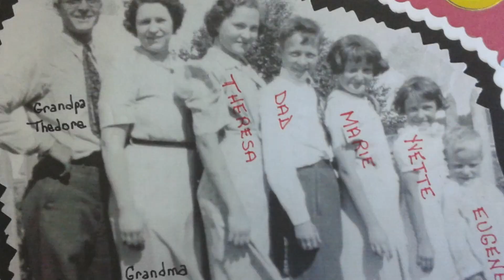Les Dates Secrètes - Adolphis Gauthier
Les histoires de dates d'Adolphis à Plamondon quand la nuit tombait avec Thérèse et ses aventures dangereuse.